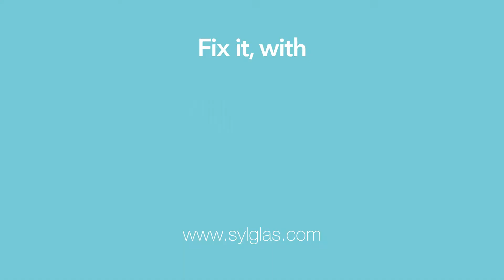Sylglas™ Hazard Anti-Slip Tape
Sylglas™ Hazard Anti-Slip Tape offers a reduced risk of slips on potential slippery surfaces at home and in the workplace. Self-adhesive and easy to apply, it offers an excellent bond on most surfaces and can be used indoors or outside.